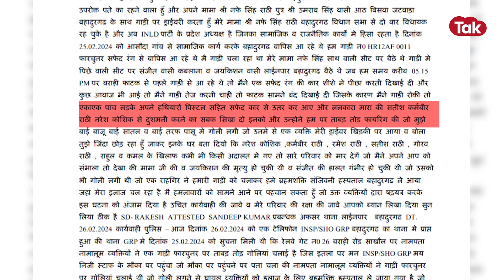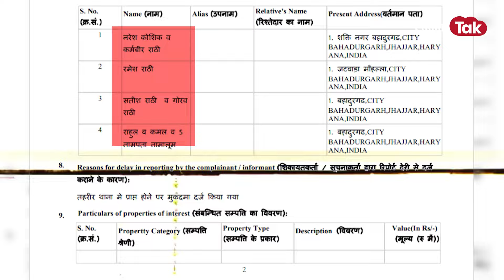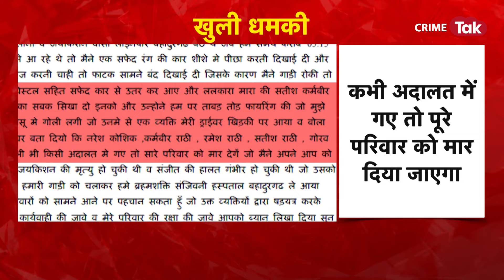जिस कार से नफे सिंह राठी को मारने आए थे हमलावर उसका नंबर निकला फर्जी, एक शूटर का भी मिला सुराग